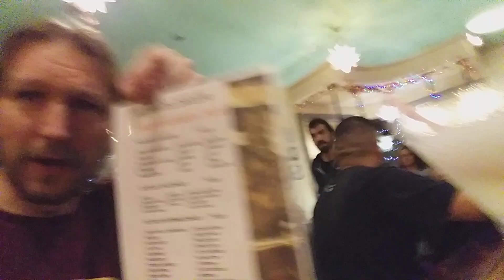Drinking A Daiquiri At El Floridita - Part 2 - Havana - Cuba - December 2022